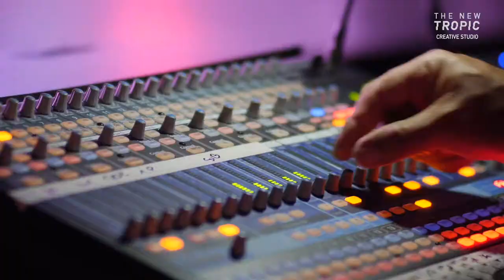There's more to MOCA than contemporary art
At this art museum, visitors can get their jazz on, too.

Produced for The Museum of Contemporary Art North Miami